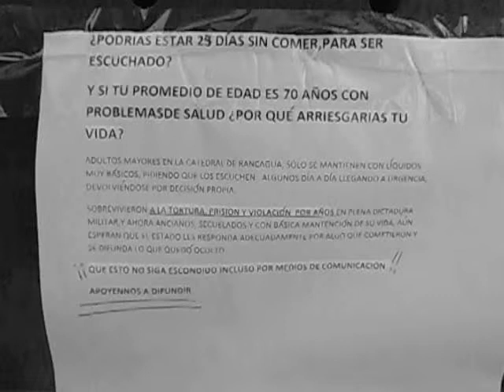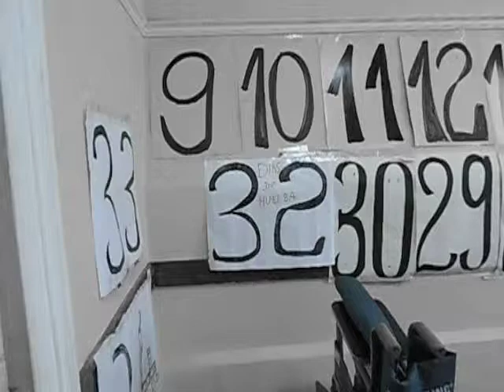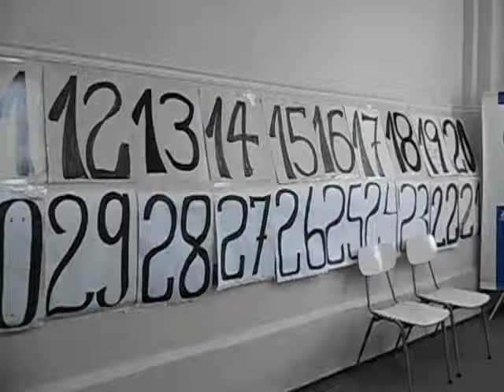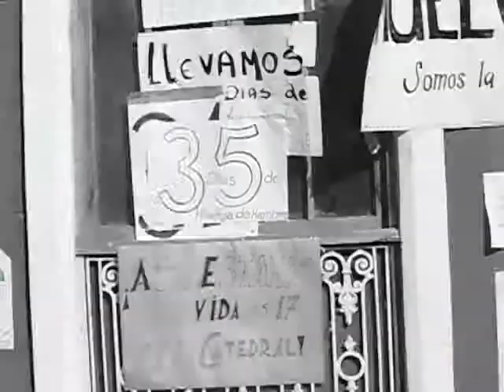Mayo en Rancagua IV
Ex P.P. rgua.